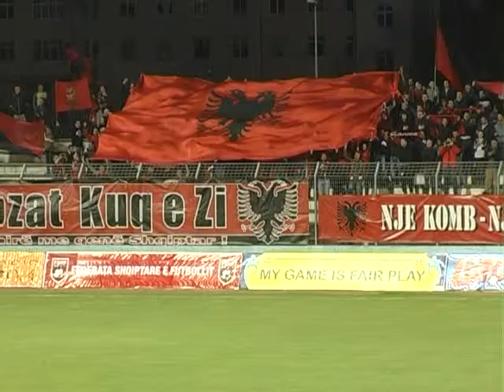10 01 2015 Sport, klubet më të mira në garë për futbollistët shqiptarë